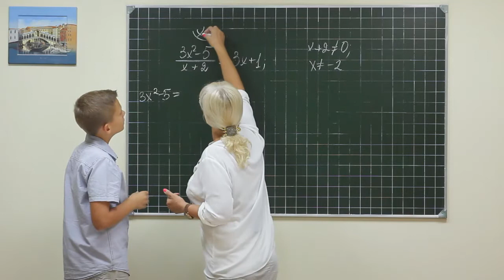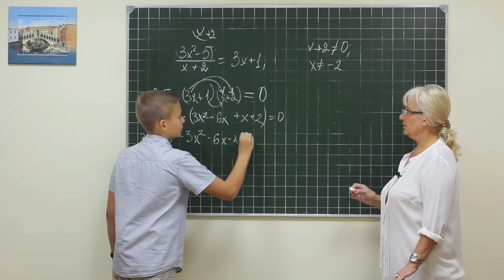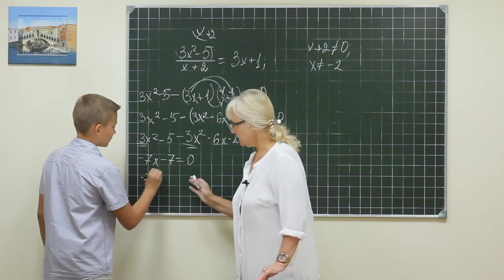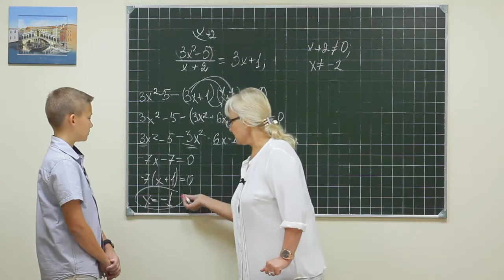Alg did 1132